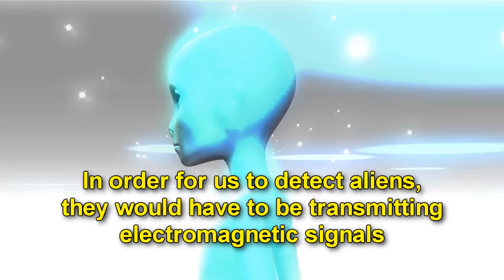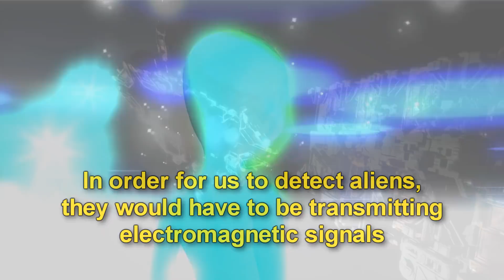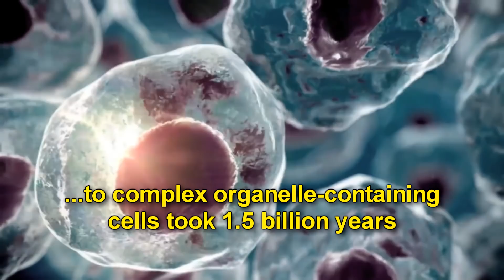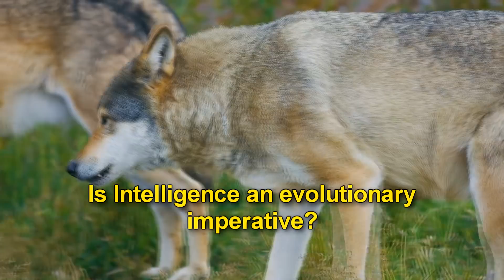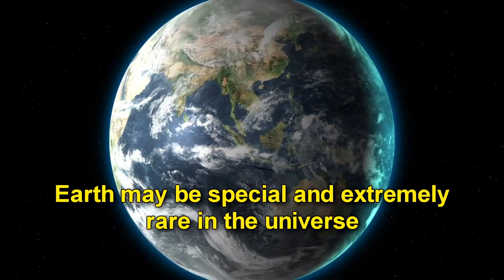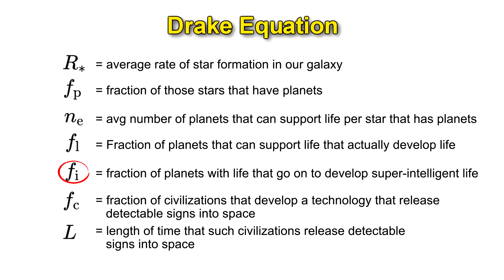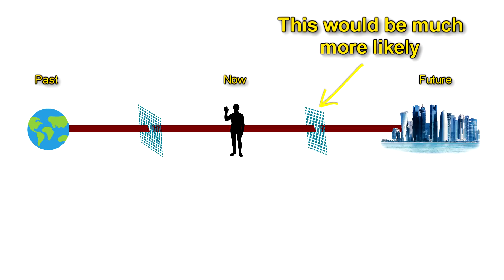Are we alone in the universe? Where are all the aliens? Fermi Paradox Solutions & Drake Equation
Do Aliens exist? Are we alone in the universe? Where is everyone? Fermi Paradox and Drake Equation: Where is everyone? You probably already know that there are more stars in the universe than all the sands on all the beaches of earth. In fact, Keppler data shows that just within our own Milky Way galaxy, there may be 10 billion earth-size planets orbiting sun-like stars in the habitable zone of its solar system.

Physicist Enrico Fermi, in the 1950’s, asked why, given the vast number of potential planets with life, haven’t we been contacted by aliens yet?
Fermi reasoned that any civilization could colonize the galaxy by building AI robot probes that could self-replicate as they journeyed beyond their home planet. Even though the distances between habitable planets are much too vast to be traversed in a human lifetime, the theoretical robots would have had millions or even billions of years to make the journey.

This seems to be a reasonable assessment because when our instruments look out into the universe, we can see that the materials and conditions for life that are present here on earth, But the fact is that our instruments can see no evidence from all our observations of any tell-tale signs of intelligent life anywhere in our solar system, our galaxy or the rest of the observable universe.

In order to detect the kind of signal that Fermi was talking about, that life also has to be super intelligent…One that sends out electromagnetic signals. And in order for us to detect intelligent life on other galaxies, that species would have to be a space colonizing species. Such a galaxy should light up unnaturally. So even having intelligent beings on a planet is not enough, because many intelligent beings have evolved on earth, but super intelligence – space-faring species, like us humans, only evolved only once over 4 billion year on earth.

The Observation selection effect creates a bias in our thinking because no matter how unlikely super intelligence in the universe is, because it has happened here on earth, we are biased to think that it should be easy and can happen anywhere, no matter how unlikely it actually is.

There are several features of our evolution that makes it reasonable to assume that we got here due to extreme circumstances.  For example going from simple single cell bacteria to complex organelle-containing cells from which all complex animal life came took about 1.5 billion years on earth to evolve. But maybe the natural progression of such an evolutionary leap is on the order of 20 bilion or more years.

There is no evolutionary reason for life forms to be a space colonizing species. There is nothing that it does to our species to help us eat or reproduce better.  We don’t seem to have evidence that this intelligent life form will continue to evolve into a super intelligent life form like we did.

We can look at the fermi paradox mathematically.  The Drake Equation shows the many variables used to estimate the number of active extraterrestrial civilizations in the milky way galaxy.

N = R Fp Ne Fl Fi Fc L

R= average rate of star formation in our galaxy
Fp = fraction of those stars that have planets
Ne = avg number of planets that can support life per star that has planets
Fl = Fraction of planets that can support life that actually develop life
Fi = fraction of planets with life that go on to develop super-intelligent life
Fc = fraction of civilizations that develop a technology that release detectable signs into space
L = length of time that such civilizations release detectable signs into space

 Fi – is an utter guess, and may be an extremely small number. Fp is large, nearly 1, but our failure to detect intelligent life tells us that there may be a filter or several filters that prevents super intelligent life from emerging.

There is a possibility that there is a great filter between where we are now and the beginning of earth.  Or there is a great filter between where we are now and some event in the future that prevents intelligent life from colonizing the galaxy.

This is why finding life on one of the other planets in our solar system would spell doom for us.  Why?  Because Finding a life form that evolved independently of earth on a planet in our own solar system, would mean that life is likely very easy to evolve.  This would mean that we are probably staring straight down into the barrel of the gun that is about to fire in our face.  The great filter – would be an event that is likely to spell the death of our civilization and technology.  So let’s hope that there is no other life on our own solar system.

There are theorists that say that aliens are keeping us like in an alien zoo and have conspired to make us unaware of it.

The simplest explanation is that Intelligent life is very difficult to evolve. It fits all the evidence. But given the size of the universe, even if life is extremely rare, it can still be abundant.